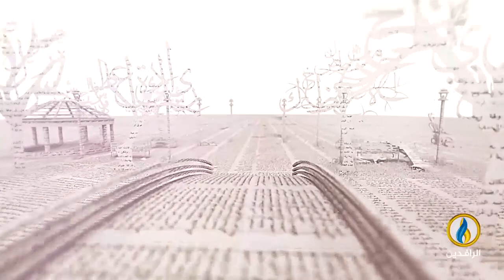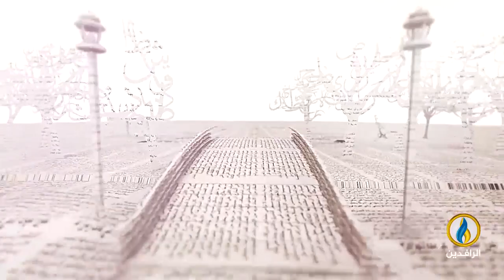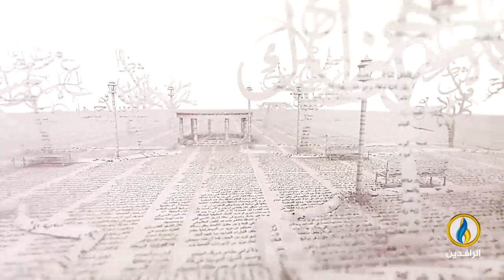بيت_القصيد | لقاء مع الشاعر الليبي عبد السلام أبو حجر